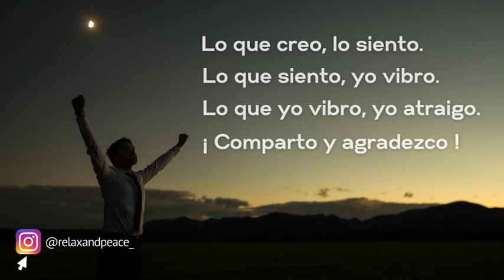Deja de reclamar y agradece mas 🙏 Intercambia queja por gratitud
La palabra reclamar significa clamar al Universo que te mande más de lo que estás odiando atraer a tu vida.

Usa tu poder mental, emocional y espiritual de manera favorable a tu objetivo y empieza a agradecer a diario todo lo que tienes de bueno en tu vida.

Porque la palabra agradecer significa: hacer que la gracia baje. Es decir, que cuando expresas gratitud tu presencia se convierte en un imán que sólo atrae cosas buenas.

Cuando agradeces, “creas” eso que agradeces, porque ya das por sentado que aquello ya sucedió, y el Universo recoge tu instrucción y te obedece.

Ser gratos, tener agradecimiento, es sinónimo de humildad y de reconocimiento no sólo a otros seres, sino a la vida misma.

Hay que intercambiar queja por gratitud. Trate de no hablar de negativo para ninguna persona. Pasa 24 horas sin quejarte de nada. No hables nada negativo sobre el mundo, ni sobre nadie, ni sobre ti.

Mira cómo cambia tu vida. Evita convertirte en una persona adicta a quejarse. Solemos estar preocupados por lo que nos falta, por lo que no tenemos y así se nos olvida agradecer todo lo bueno que ya hay en nuestras vidas, lo afortunados que somos aquí y ahora.

La energía que pones en el mundo es la misma que regresa para ti. Piensa en ti como una antena enviando una señal y todo lo que piensas, hablas y sientes viene a ti.

Reconoce tus bendiciones y haz de tu vida un verdadero himno de gratitud. Cuanto más se agradece, más cosas buenas pasan.

Para que no te pierdas las próximas compilaciones musicales, reflexiones, meditaciones y oraciones para atraer la sanación, abundancia y plenitud a tu vida

Gracias, perdón, lo siento, te amo!!